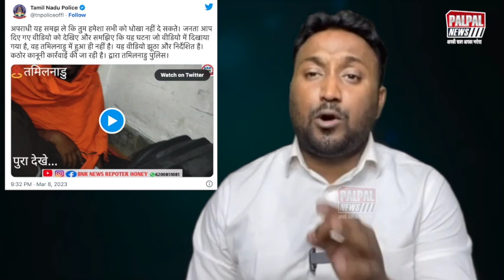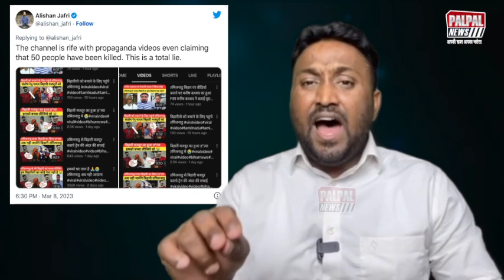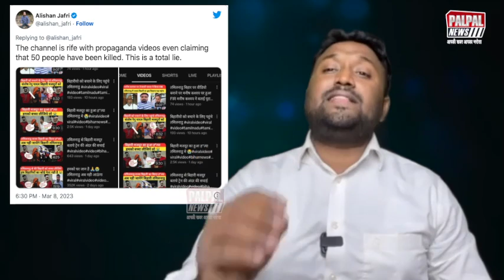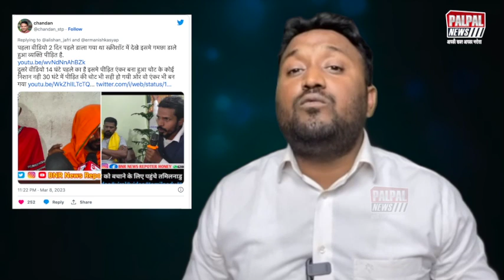कलंक ऑफ बिहार मनीष कश्यप का जेल जाना तय अरेस्ट वॉरेंट जारी